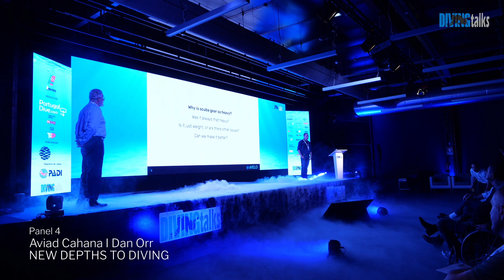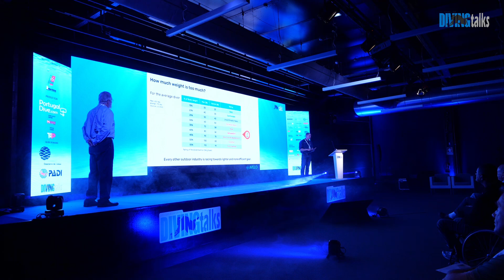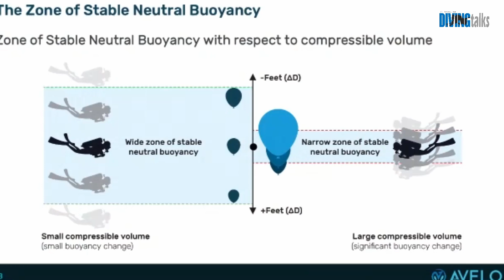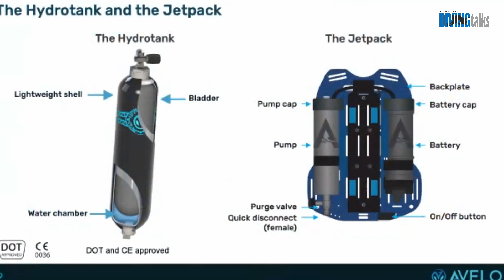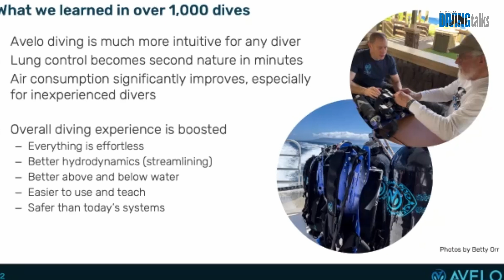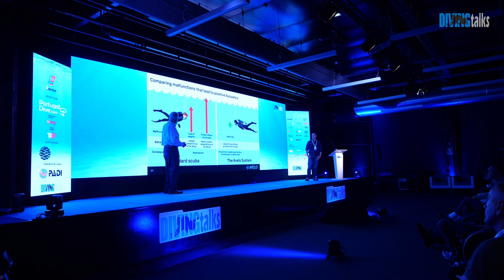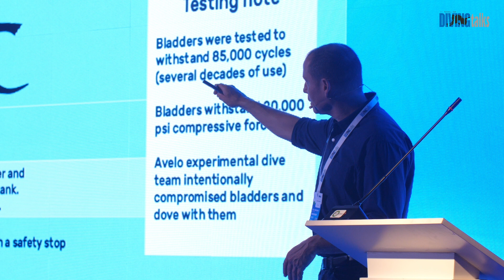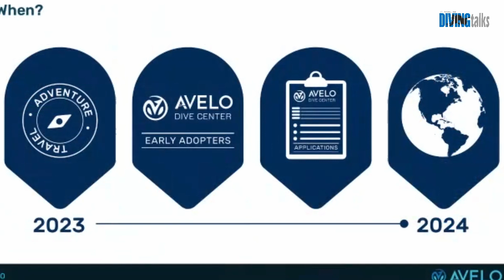Aviad Cahana and Dan Orr - New depths to diving.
The Avelo System is a revolutionary approach to scuba diving. We use a variable volume pressure vessel called the Hydrotank to resolve some of the most challenging aspects of scuba diving: overall weight and the stability of neutral buoyancy. Our technology significantly reduces the overall weight divers carry.

Diving Talks - Portugal 2022 - Panel 4